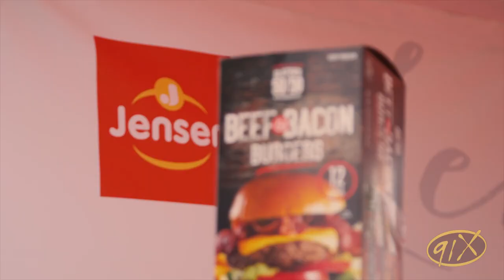BeerX 2018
BeerX 2018 was super rad! Slightly Stoopid, Stick Figure, Pepper, Fishbone, Ethan Tucker Band, Marujah & Band of Gringos rocked the stage at Waterfront Park in San Diego!